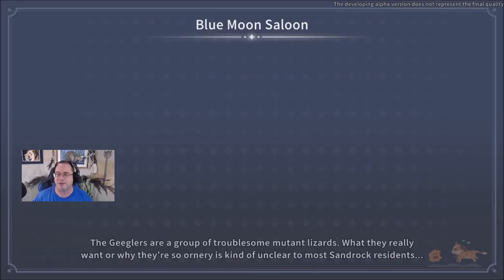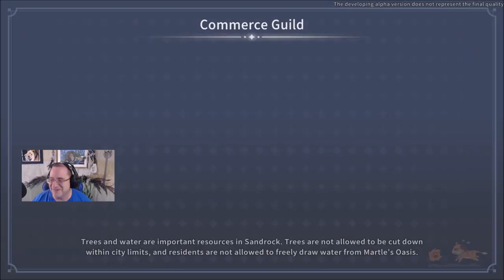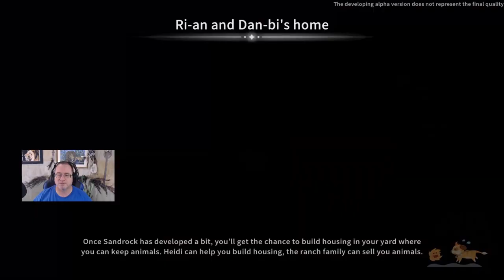We're Off To A Rocky Start! - My Time At Sandrock: Early Access Ep 3